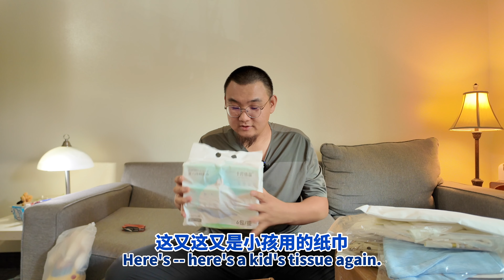美国留学期间准备生个娃，从国内买了一堆快递，为新生儿做准备